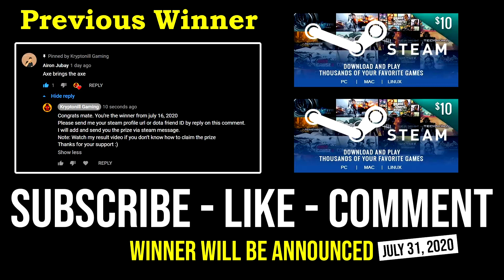GLOBAL GANKER 9Min Boots Lina Crazy Max Speed Deleted Pro Invoker Mid 100% Pure Cancer 9K MMR DotA 2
► This Video Shows: How to Ganking Everyone Global with Super Fast 9 Minute Boots of Travel Lina and Max Movement Speed & Deleted Pro Invoker From the Map.

Initial release date: July 9, 2013
Developer: Valve Corporation
Designer: IceFrog
Genre: Multiplayer online battle arena
Publisher: Valve Corporation
Engine: Source 2

2.LIKE
3.COMMENT

⏰Upload Schedule⏰
➤7:00AM
➤11:00AM
➤3:00PM
➤7:00PM
➤11:00PM

►Hero: Lina, the Slayer, is a ranged intelligence hero, adept at destroying enemy heroes quickly by delivering massive bursts of magical damage, making her one of the most effective gankers in the game.